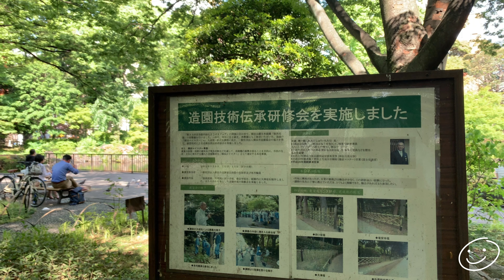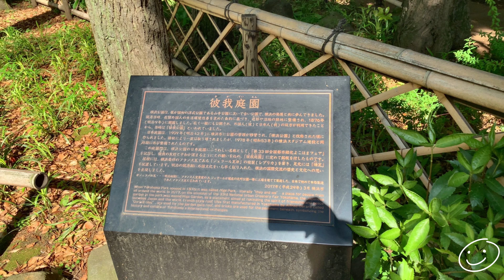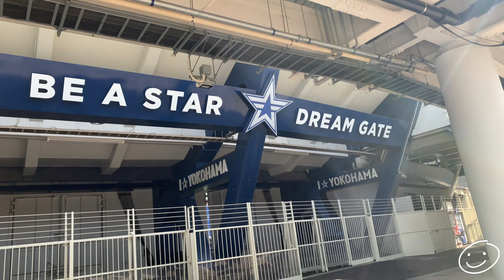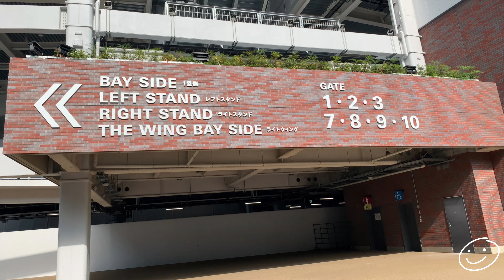【神奈川】横浜 横浜公園と横浜スタジアム【kanagawa】【yokohama】